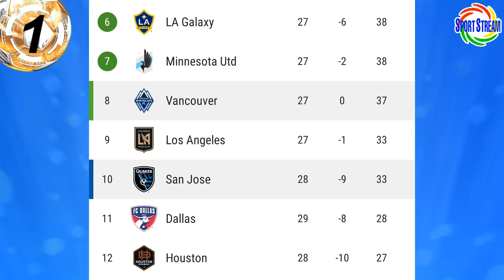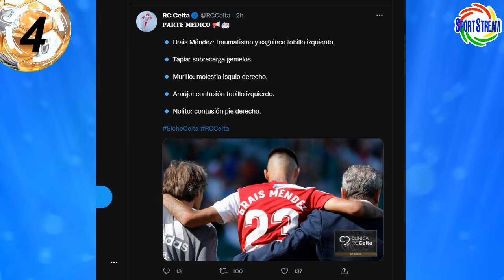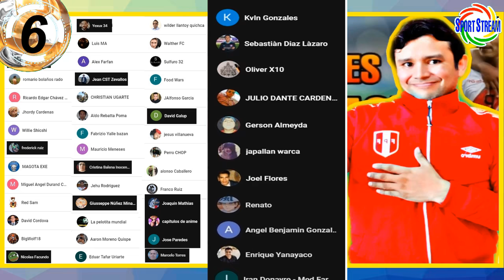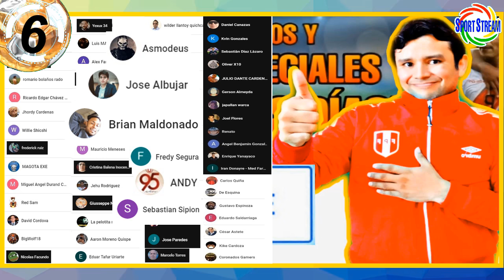TAPIA y SANTAMARIA LESIONADOS en SELECCIÓN | PEÑA TITULAR con MALMO | GUERRERO LLEGÓ a PERÚ v CHILE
Renato Tapia con el Celta de Vigo y Anderson Santamaría con el Atlas de México lesionados para la selección peruana de futbol, Sergio Peña titular con el Malmo de Suecia, Paolo Guerrero llegó a Perú para enfrentar a Chile y otras noticias del futbol peruano en titulares.